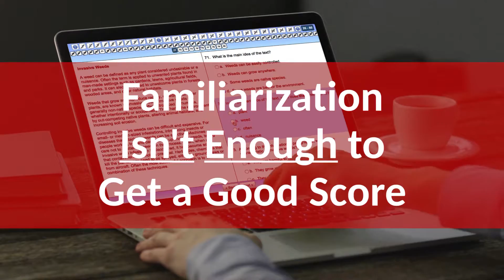NAPLEX Practice Test Review - An Easy To Follow Prep Guide!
If you want to get an effective NAPLEX practice test review, click here now

Most of the NAPLEX study guides available in the market are either complex or they don't cover the core exam content. A small team of Licensed Pharmacists have solved this problem now. They have designed a NAPLEX Cheat-Sheet for quick score improvements. This NAPLEX course gives you simulated testing experience and improves your score dramatically! Find more information by clicking the link above!